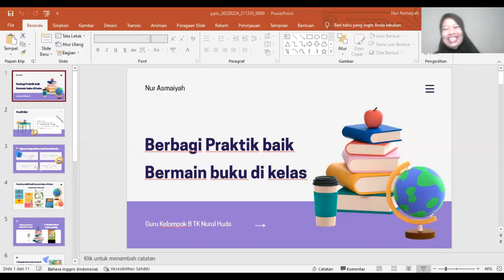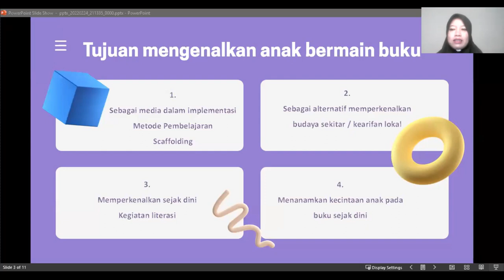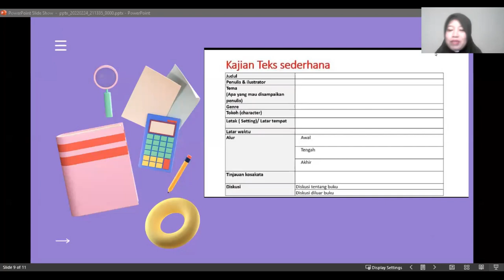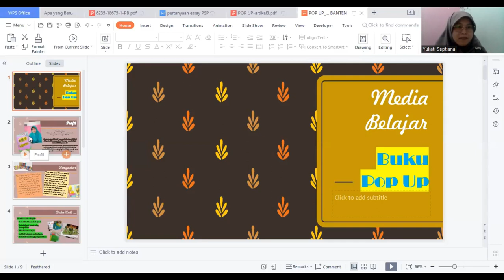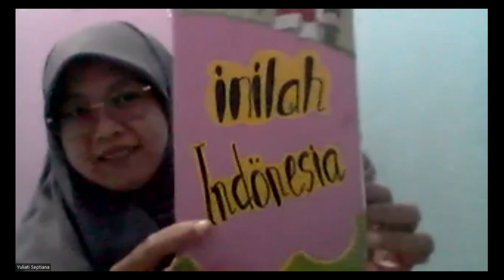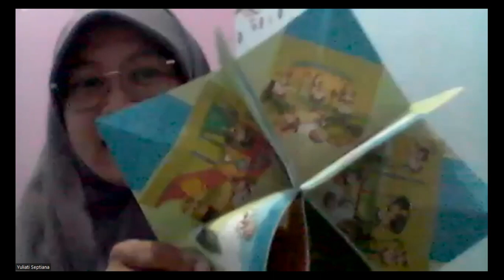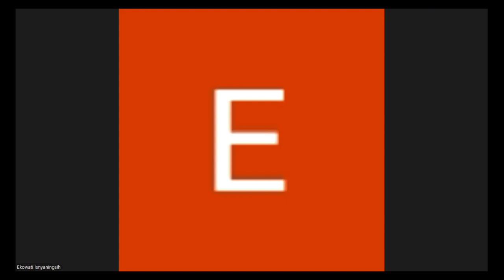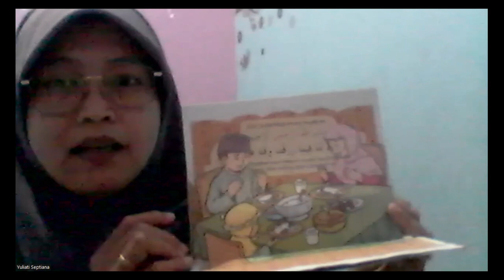Komed Banten 25 FEBRUARI 2022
Media PAUD
Kreatifitas Bermain Berbasis Buku
Menuju Kurikulum Prototipe
Jum'at, 25 Februari 2022
Pemateri:
Yuliati Septiana, S.Pd - PAUD Al-Hanif Tulungagung
Nur Asmaiyah, S.Pd - TK Nurul Huda Lamongan
Moderator:
Niken Kurnia N., S.Pd
Host: